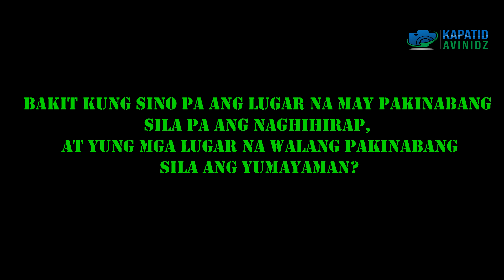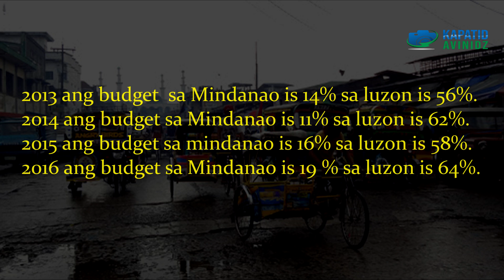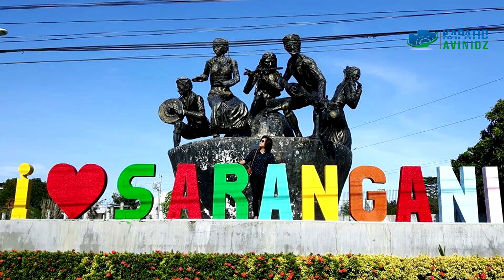SAMPONG MGA LALAWIGAN SA PILIPINAS NA MAHIHIRAP | KapatidAvinidz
Ang video na ito ay nagpapakita sa tunay na mukha ng Mindanao o kalagayan sa bayan ng Mindanao.

Lingid sa kaalaman ng karamihan, itinuturing ang MINDANAO na pangalawang pinakamalaking isla sa Pilipinas, na kumakatawan sa halos quarter ng kabuuang populasyon ng ating bansa, at Ang ikatlo ng lupain ng Mindanao ay nakatuon sa agrikultura, at nagbibigay ng higit sa 40 percent ng pagkain ng bansa, mga kinakailangan at nag-aambag ng higit sa 30 percent sa pambansang kalakalan sa pagkain.

Karamihan sa mga mahihirap na lugar ay makikita sa Mindanao.